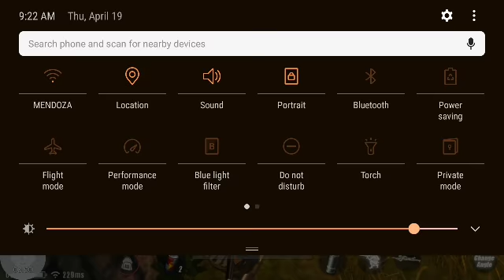s2 Rules of Survival First Game..Win Pinoy GamePlay